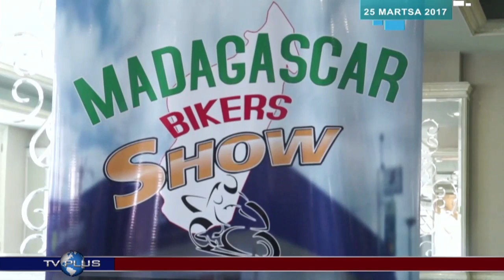VAOVAO 25 MARTSA 2017 BY TV PLUS MADAGASCAR